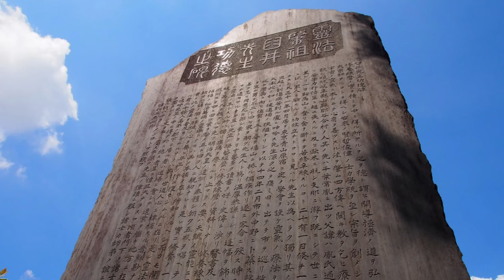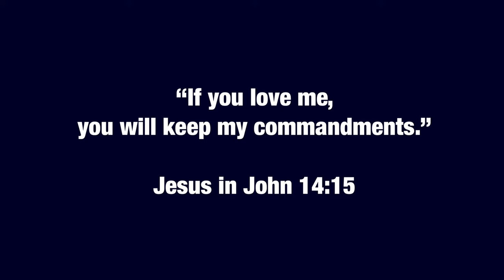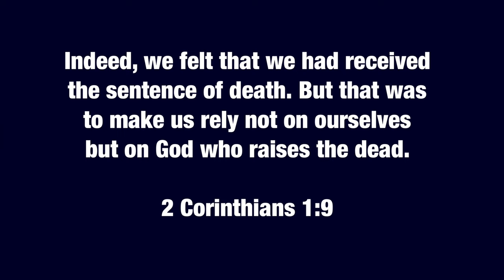Doreen Virtue Testimony Part 3: Reiki Deception, Former Reiki Master Warns